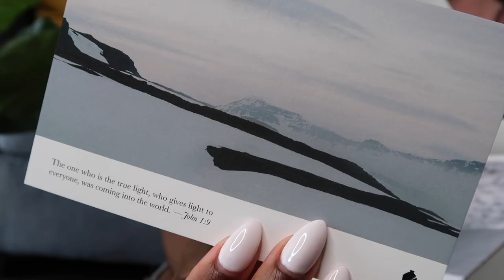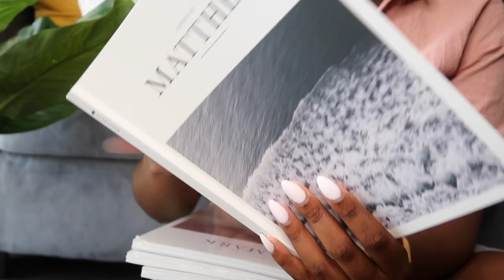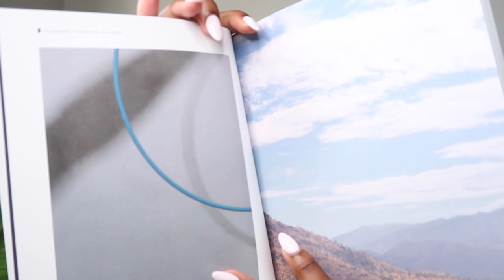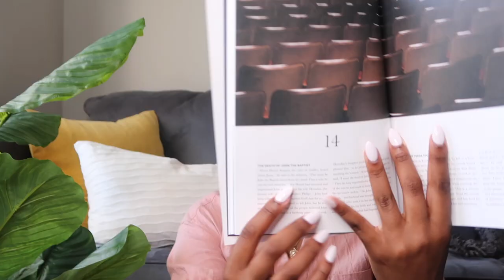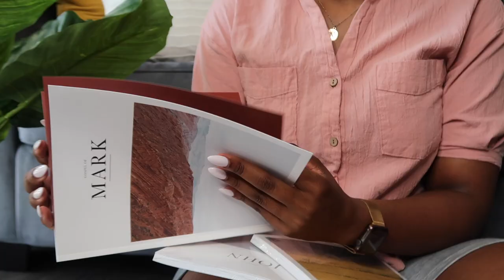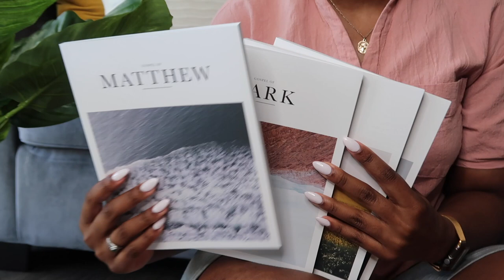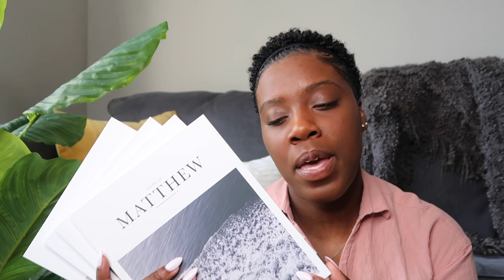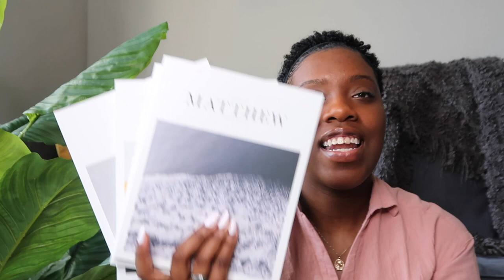NEW & EXCITING UPDATES! • Unboxing ALABASTER CO Gospel Bible Set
xander. - Life Is a Dream